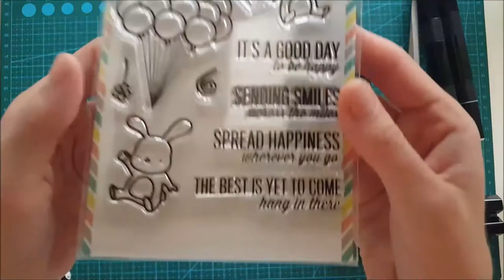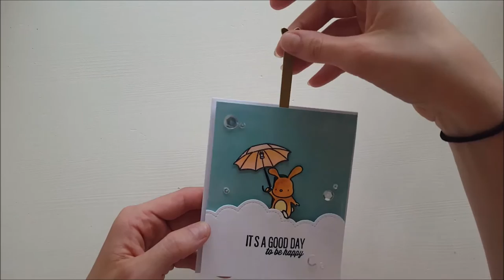How to Make a Pull up Card | Cardmaking Tutorial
Hope you have a nice day and you like this card! :)